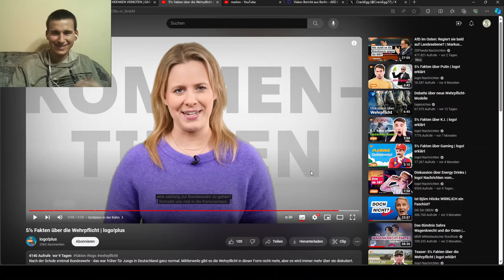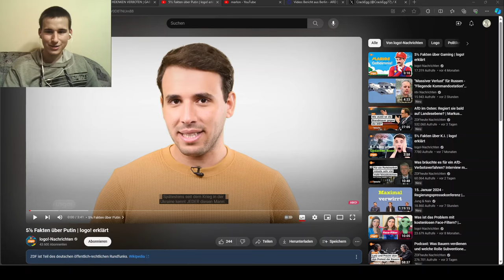Logo macht Kriegspropaganda für Kinder!